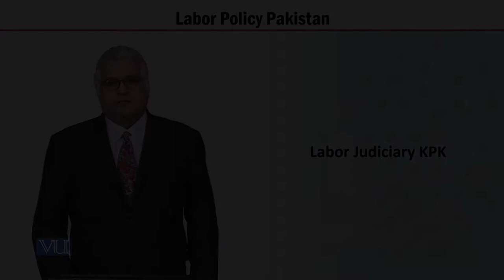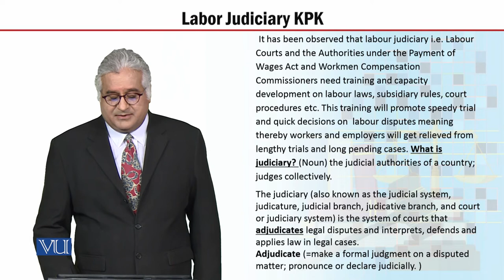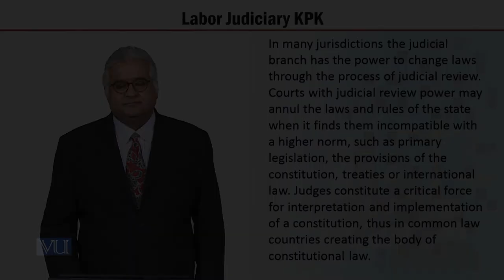MGT723_Topic141 | Labor Policy